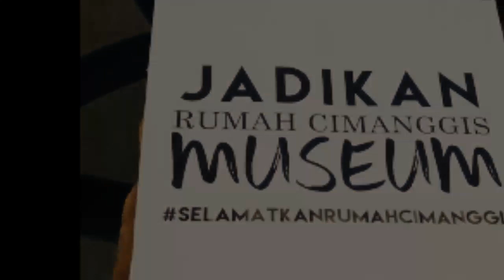Selamatkan Rumah Cimanggis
Aspirasi Masyarakat Depok Selamatkan Rumah Cimanggis